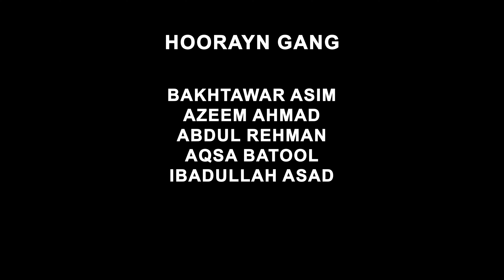Expectation Vs Reality | Types of Friends | Funny Video | HoOrayn Gang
This hilarious take on friendships showcases the funny and relatable differences between what we expect from our friends and how they really are. You'll find yourself laughing at these common friendship scenarios.

Don't miss out on the laughs! Watch, enjoy, and share your experiences in the comments.

Join the fun and see which types of friends you recognize in your own life!

Get Ready For Laughter, Love, And Epic Journeys On Two Wheels (And Sometimes Four)! We're Ammar, Asna Nazir (My Amazing Wife!), And Our Little Adventurer Hoorayn Fatima. Buckle Up As We Explore The World On Bikes, Creating Unforgettable Memories Along The Way. ️
Want More Adventures?

Love Bikes, Family, And A Good Laugh? You're In The Right Place!